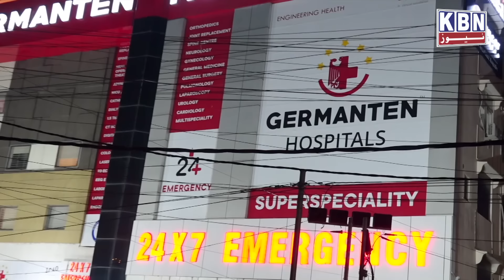Headlines Today | 3rd Feb 2024 | KBN NEWS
Headlines Today | 3rd Feb 2024 | KBN NEWS | Hyderabad News | Kbn Urdu News Channel Hyd | For More Watch at